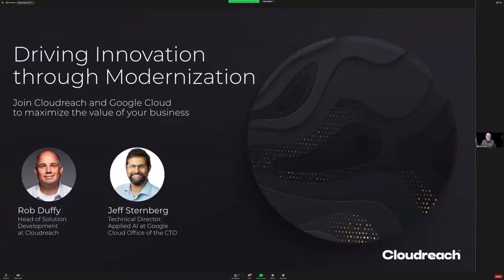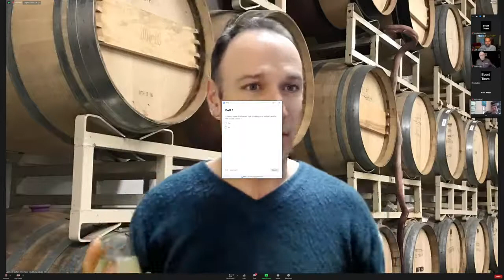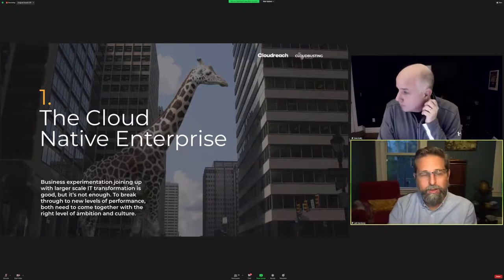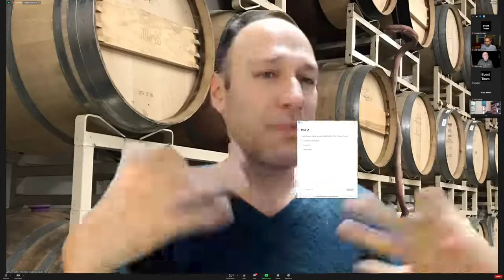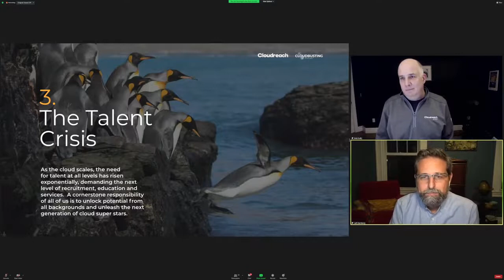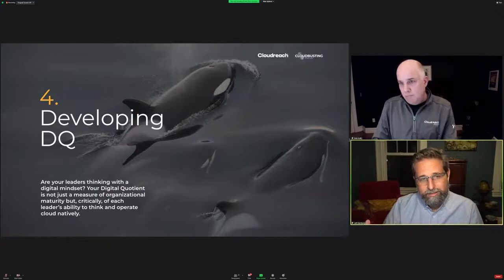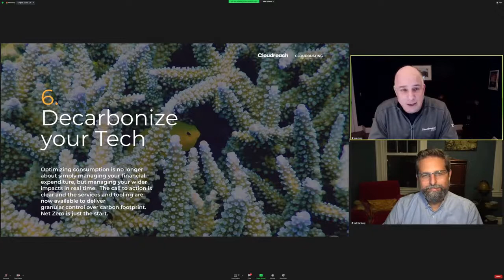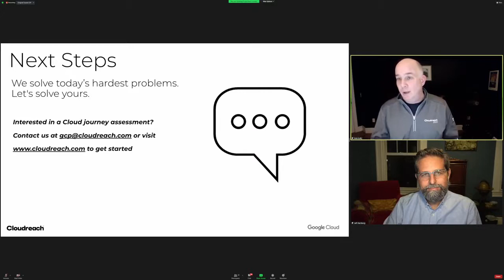Driving Innovation through Modernization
Organizations often find themselves juggling a mix of on-premise and cloud infrastructure in their IT operations. This work is time consuming and frequently in conflict with strategic business objectives – like delivering faster performance, improved security and reduced costs.

Cloud modernization is an opportunity to optimize and innovate your technology portfolio. Applications and workloads that aren’t designed to take full advantage of cloud computing will never realize their maximum value to your team or your business.

Join Rob Duffy, Head of Solution Development at Cloudreach, and Jeff Sternberg, Technical Director for Google Cloud Office of the CTO, in a free fireside chat. Together, Rob and Jeff will discuss how to build toward innovation through progressive IT modernization – and the steps to take to deliver maximized outcomes.